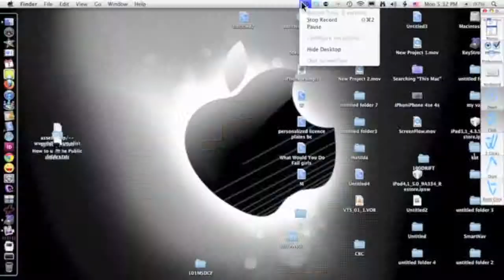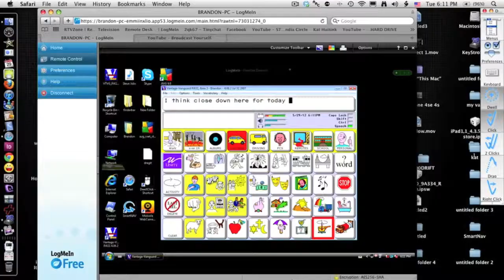S.A.L.T.S.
Pacific Grace the tall ship my brother spent 10 days on. and came back alive!